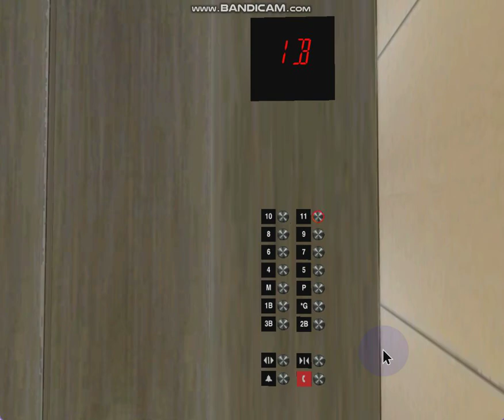657 Blue Aura Hornet Way: 2.5 m/s Otis Elevonic 411 Premium